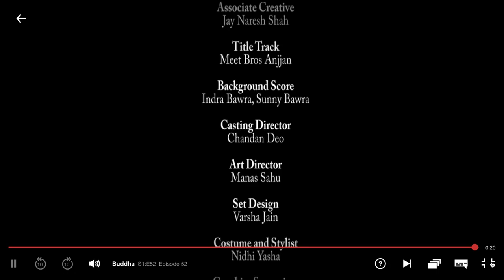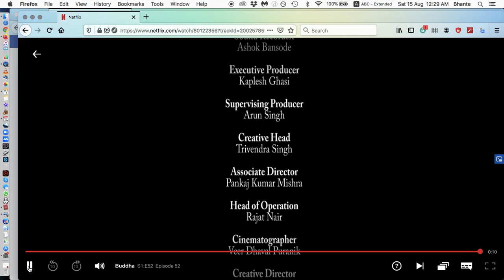ဗုဒ္ဓ ရုပ်ရှင်အင်္ဂလိပ်စာတန်းထိုး(အပိုင်း၅၂)Buddha Ep52